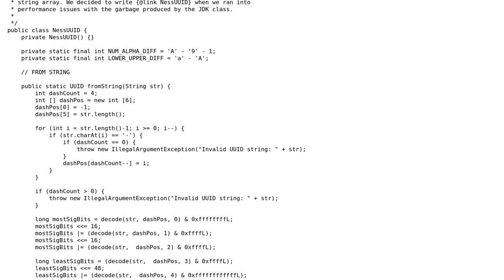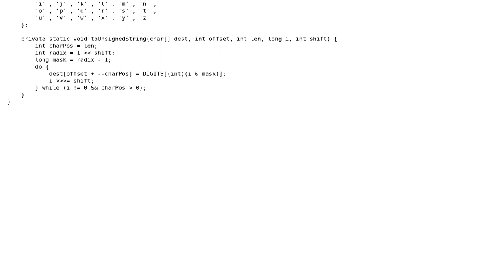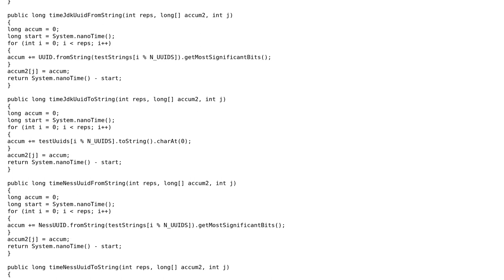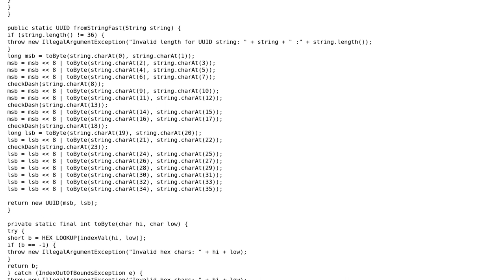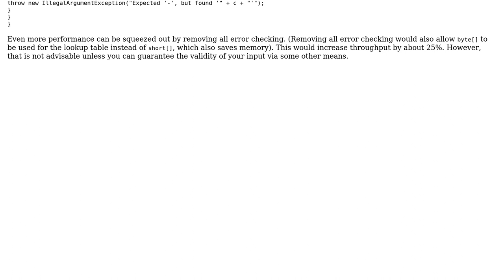Code Review: Improving the Java UUID class performance (2 Solutions!!)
Code Review: Improving the Java UUID class performance

With thanks & praise to God, and with thanks to the many people who have made this project possible! | Content (except music & images) licensed under CC BY-SA | Music | Images & others | With thanks to user user1585916 user Steven Schlansker user rolfl and the Stack Exchange Network Trademarks are property of their respective owners. You are responsible for your own actions.